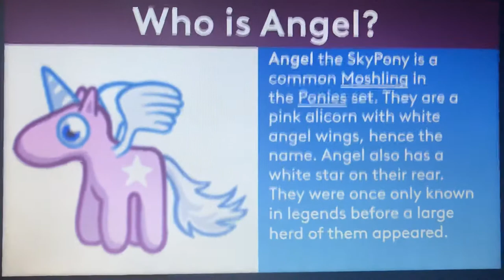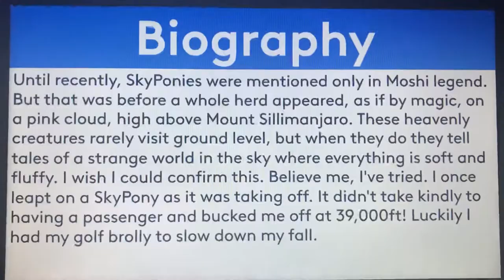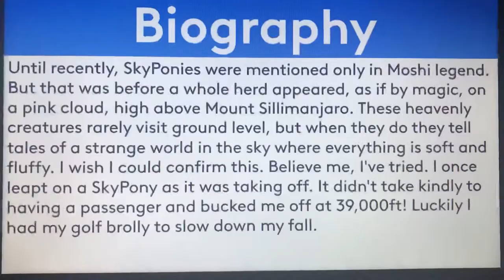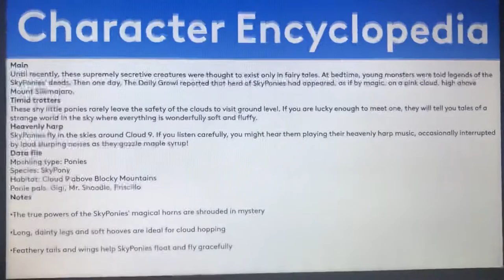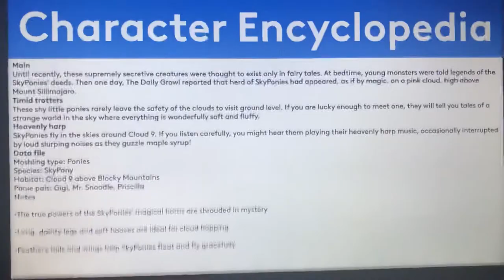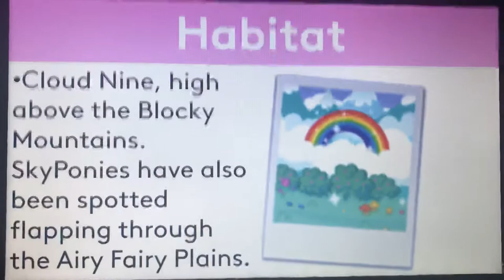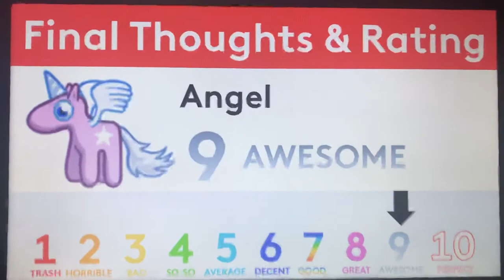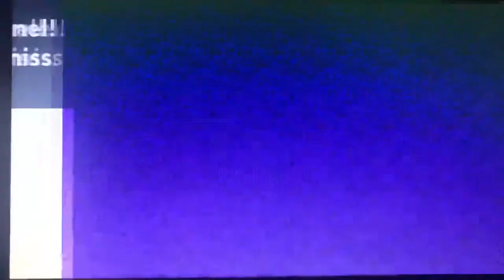Moshi Monsters Biography #7 - Angel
Hello, YouTube! Welcome to Episode 7 of Moshi Monsters Biography! In this episode, We take a look at the biography of Angel! Enjoy, guys!!